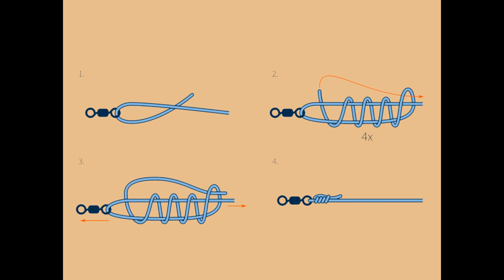Каким узлом привязать приманку к флюорокарбону !?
Простой и прочный узел для привязывания приманки к флюру.
 😂 ПОЧИТАЙ МЕНЯ!